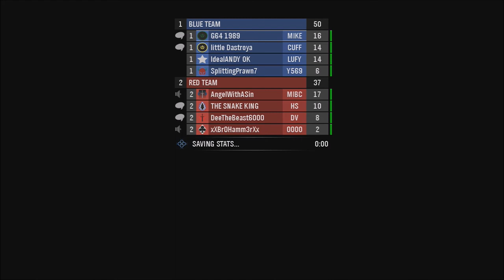Halo Reach(Amazing GamePlay/SUPER Funny) Part 2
andrews channel:videogamer32000